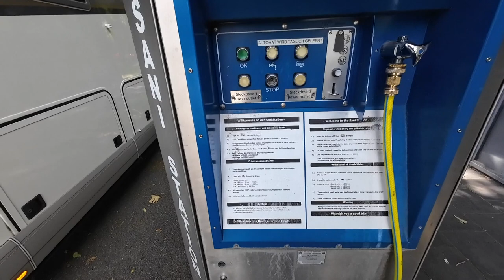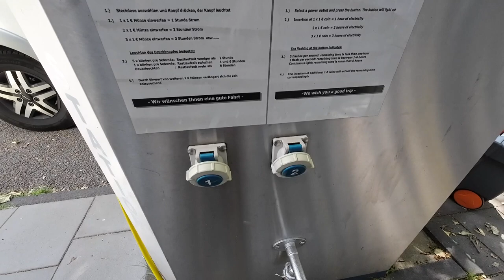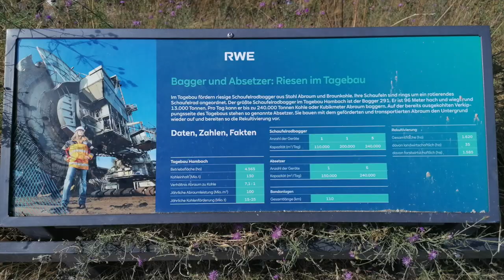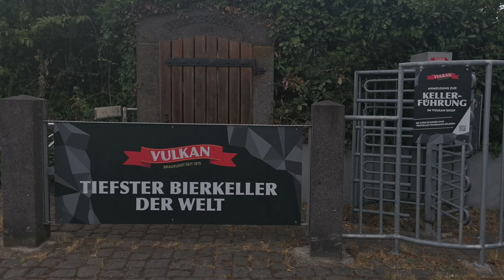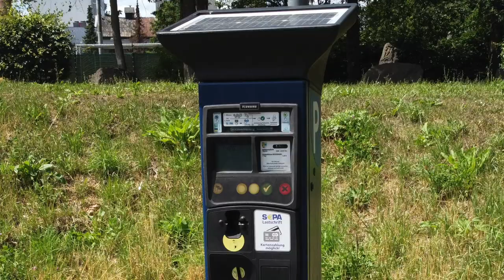Unsere Rückreise von der Ostsee nach Mainz | Trips und Tipps # 50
Liebe Zuschauer! Wir verlassen die Ostsee Richtung Rhein-Main-Gebiet und halten an mehreren sehenswerten Plätzen.
Lüneburger Heide, Bückeburger Schloß, Bad Rothenfelde im Osnabrücker Land, Landschaftspark Duisburg-Nord, Rheinufer bei Köln, Hambacher Tagebau und Vulkanbrauerei Mendig/Eifel (hier die Empfehlung unbedingt Essen zu gehen!) waren die Stopps auf unserer Route.

Womo Stellplätze in diesem Video:
Bückeburg - Stammsitz Sayn-Wittgenstein

Viel Spaß bei diesem Video, liebe Grüße Imke & Claudius 😀
Schreibt uns gerne Kommentare, Kritik und Anregungen. Wir freuen uns.

00:00 Lüneburger Heide
00:18 Bückeburg
00:43 Bad Rothenfelde
01:04 Duisburg-Nord
04:16 Rhein bei Köln
04:37 Hambach Tagebau
05:20 Mendig Vulkanbrauerei